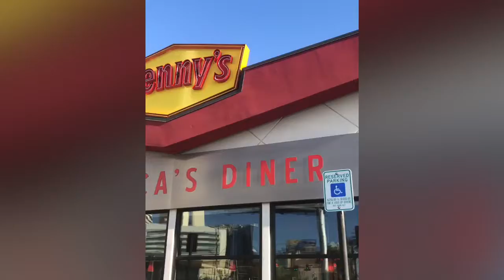Dennys on LasVegasBlvd Nevada Sept2019. BATANGANRICO BLOODLINE. DivinaSusanRicoBatangan.